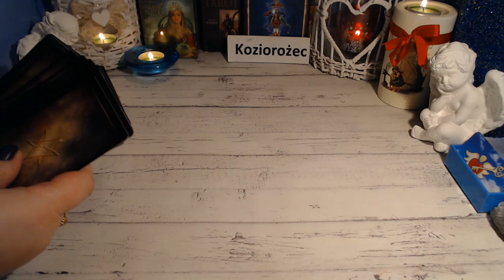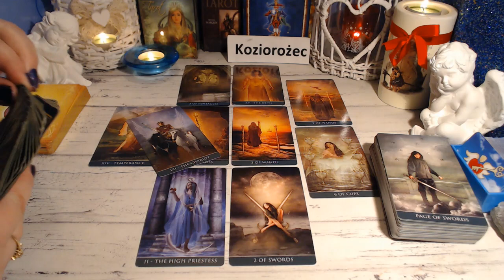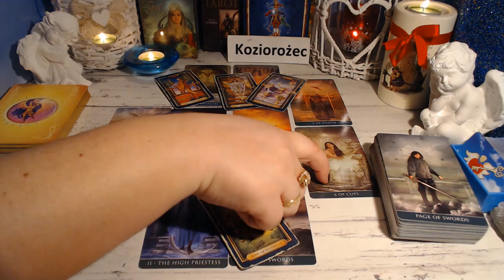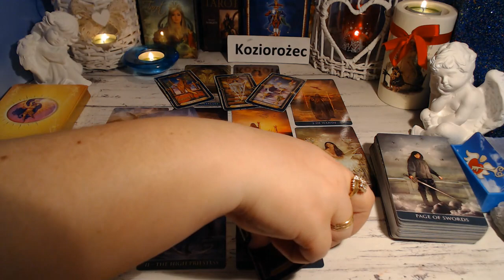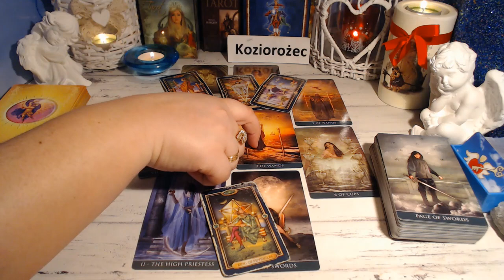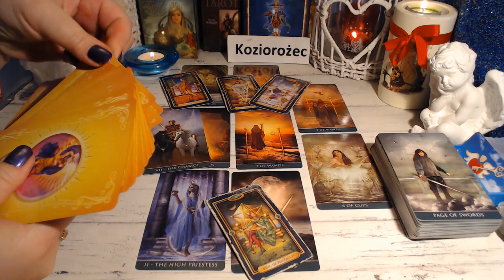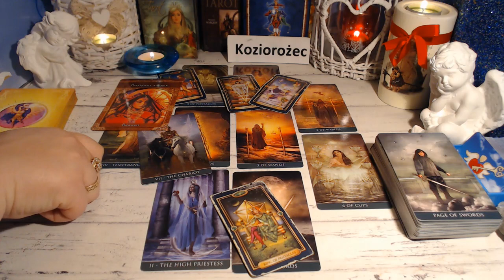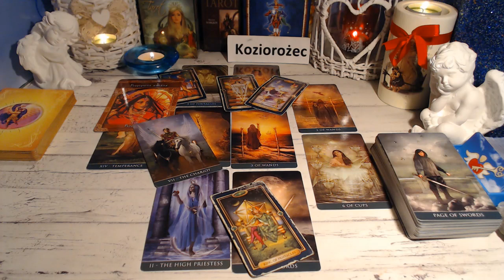KOZIOROŻEC TAROT MARZEC 2023 ROK